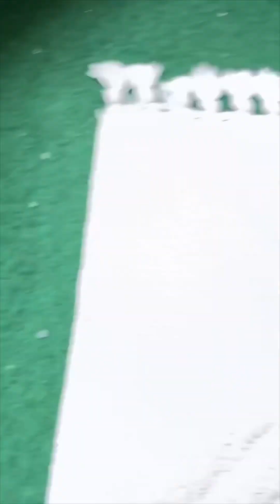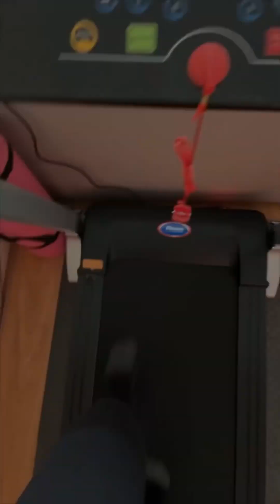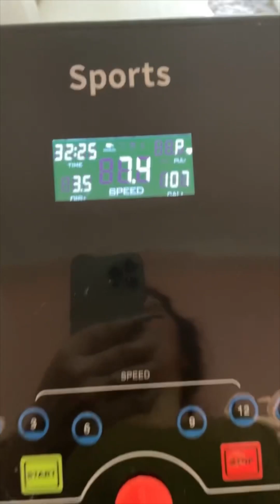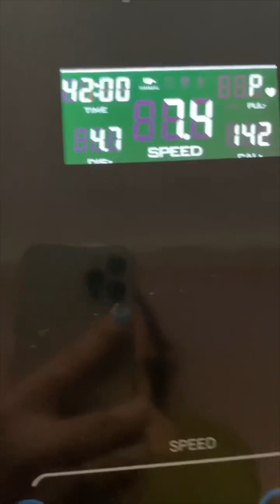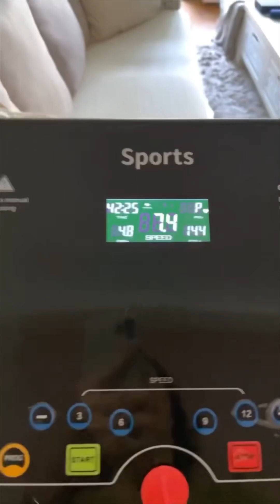MOSTREI MINHA TARDE COM EXERCÍCIOS, ALIMENTAÇÃO RESTRITA!😯